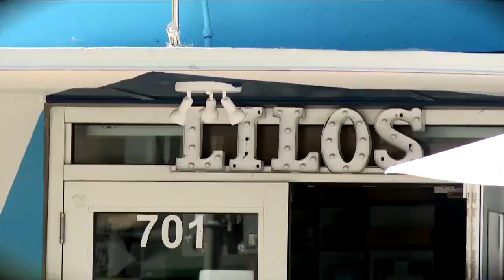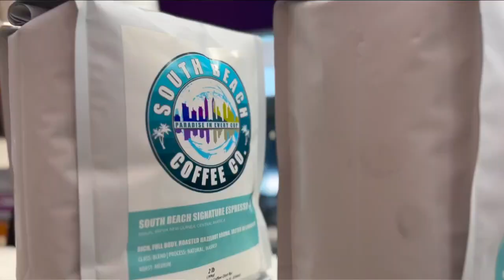Lake Worth Beach Street Painting Festival attracts artists, visitors from near, far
More than 600 artists and 100,000 people flock to downtown Lake Worth Beach for the Street Painting Festival, which brings in more than $4 million to the city and Palm Beach County.